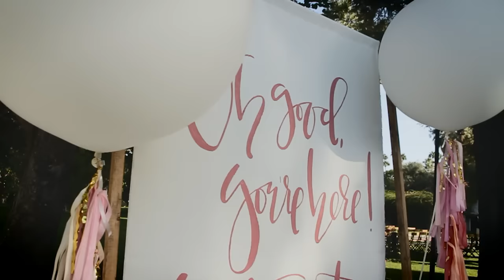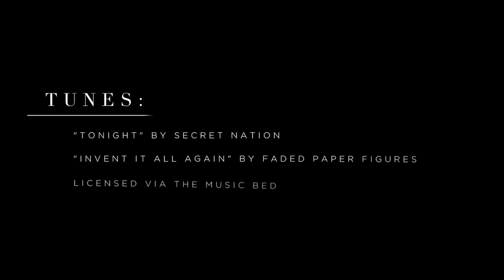Studio DIY’s Kelly and Jeff Have A Colorful California Wedding - Martha Stewart Weddings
Watch the blogger and photographer get hitched in Palm Springs, with friends, family, and lots of flamingos. It was a colorful affair, with shades of pink adding punch at every turn. An extra special and memorable moment? The bride and groom's choreographed dance to a mashup of their favorite hip-hop and pop songs.